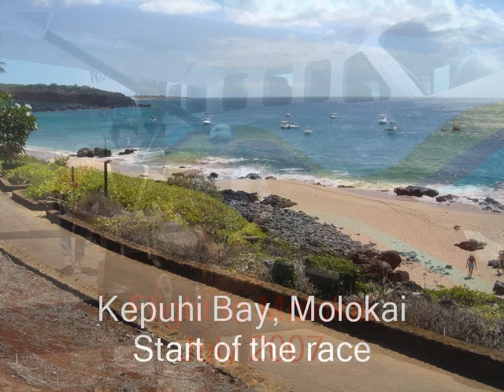molokai paddleboard race 2007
This is a slide show of my first Molokai to Oahu paddleboard race. I took 1st in the mens 40 to 49 stock solo.